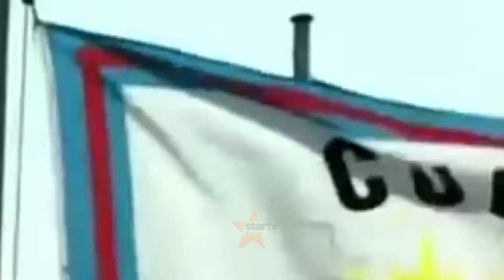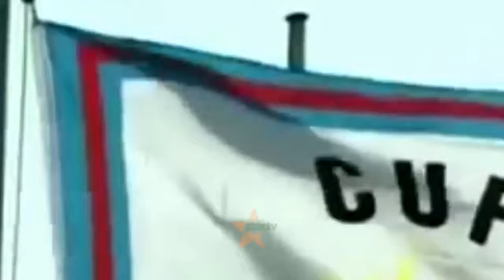UBORESHAJI DAFTARI LA WAPIGA KURA-CUF ya hamasisha wananchi kujiandikisha